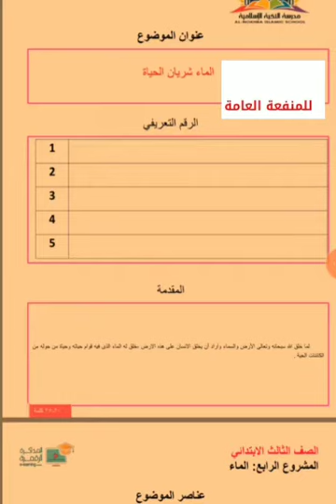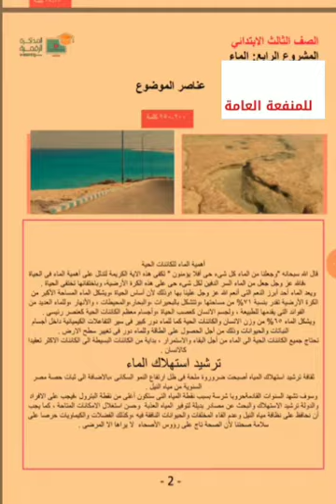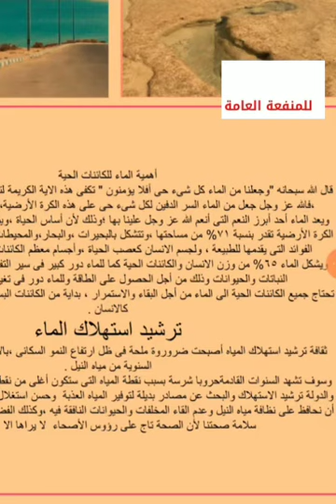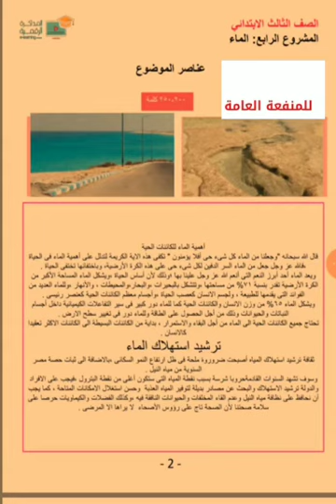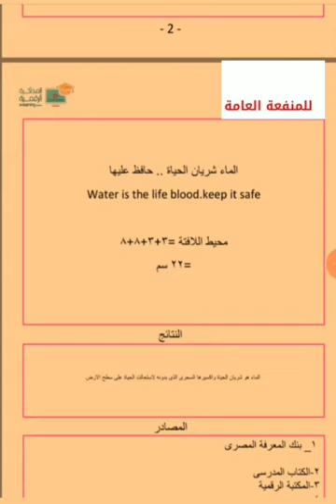للصف الثالث الإبتدائى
اعمل البحث زى ماهو موضح بالفيديو بالتفاصيل وهتلاقى الموضوع سهل ان شاء الله😊

وكمان اهم الروابط اللى هتحتاجها👇👇
👈 رابط كود الطالب👉